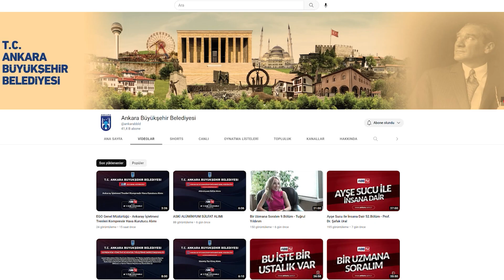Bu İşte Bir Ustalık Var 17. Bölüm Nilgün Özgen Öktem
Tuğçe Şahin'i hazırlayıp sunduğu Bu İşte Bir Ustalık Var'da bu hafta; El Sanatları Öğretmeni Nilgün Özgen Öktem "Punch Nakışı" teknikleri ve püf noktalarını izleyicilerimizle paylaşıyor